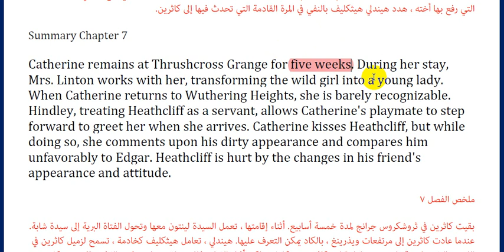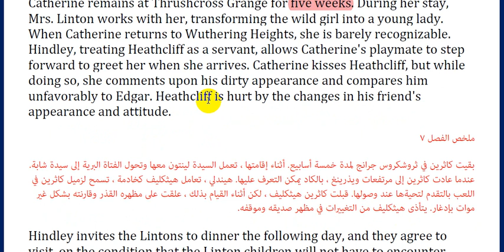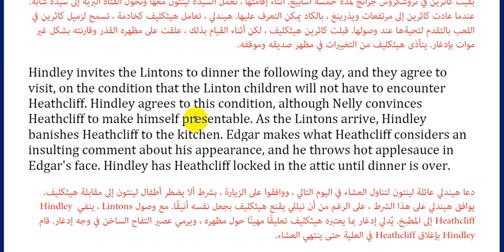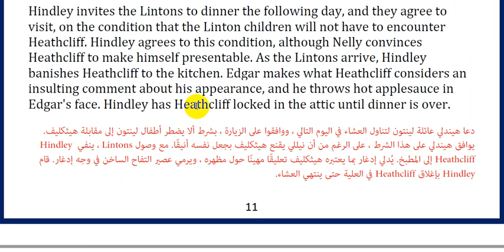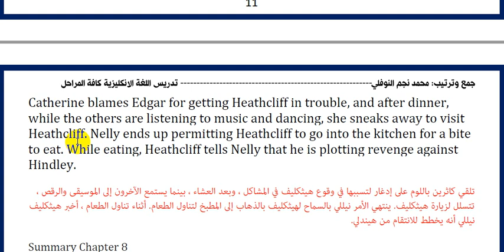8- رواية مرتفعات ويذيرنك Wuthering Heights (الفصل السابع) ::الاستاذ محمد نجم النوفلي